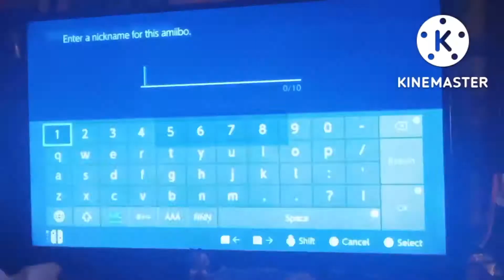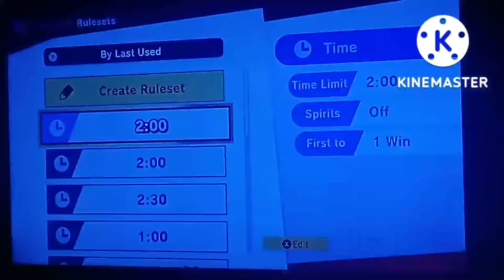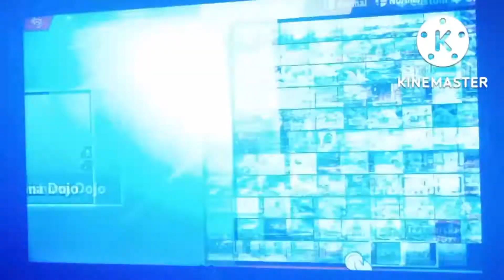super smash bros ultimate episode 22